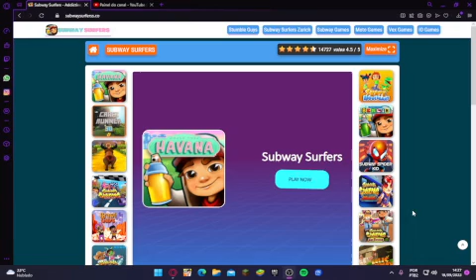FUI HACKEADO!!!!!!!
MDS! eu não vou tolerar isso deletei o vídeo que o hacker fez eu vou contar hoje o que aconteceu